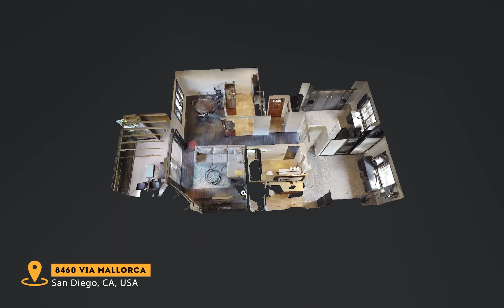8460 Via Mallorca - 2 bed 2 bath home available for rent in San Diego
Join us on an exclusive tour of this San Diego home available for rent! Whether you're in the market for a new home or just love to see properties around San Diego, this video is for you!

 What you'll see in this tour:

A tour through the living room
The kitchen, complete with essential appliances
The bedrooms, offering comfort and privacy
Any other unique features and outdoor areas

💡 Don't forget to:

👍 Like this video if you enjoy home tours

Sunset Property Management and Realty - San Diego's most trusted Property Management Company.